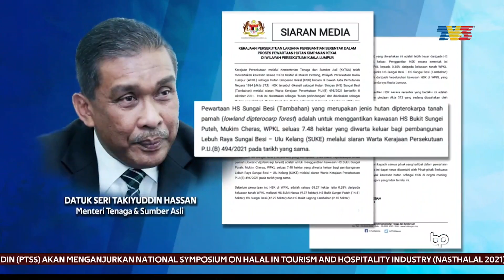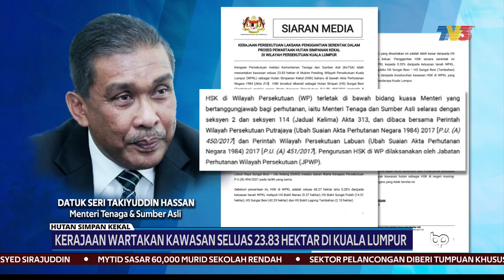HUTAN SIMPAN KEKAL | Kerajaan Wartakan Kawasan Seluas 23.83 Hektar Di Kuala Lumpur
Kerajaan mewartakan kawasan seluas 23.83 hektar di Mukim Petaling dan Wilayah Persekutuan Kuala Lumpur, sebagai Hutan Simpan Kekal (HSK) baharu, di bawah Akta Perhutanan Negara 1984 Kurungan Akta 313.

Menteri Tenaga Dan Sumber Asli, Datuk Seri Takiyuddin Hassan yang mengumumkan perkara itu berkata, ia dilakukan menerusi siaran warta kerajaan persekutuan yang bertarikh kelmarin.